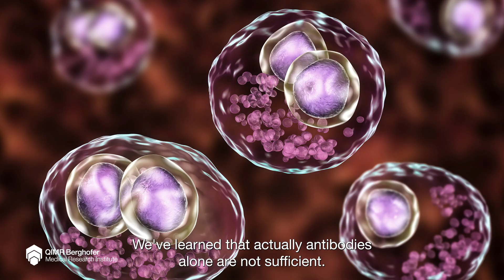Cytomegalovirus (CMV) vaccine research heralds new approach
QIMR Berghofer Medical Research Institute has developed a breakthrough vaccine candidate against the widespread but little-known Cytomegalovirus or CMV, which can cause severe disabilities among unborn babies .

CMV is a herpes virus which is carried by half the population, but the majority will never develop symptoms. However, in pregnant women, CMV is potentially dangerous for their unborn baby and may cause permanent hearing loss, cerebral palsy and even death. The virus is also dangerous for transplant patients due to their compromised immune system.

So far, all attempts to produce a durable and effective CMV vaccine have failed.

QIMR Berghofer’s breakthrough represents a new approach. Professor Rajiv Khanna, coordinator of the Institute’s Centre for Immunotherapy and Vaccine Development, said previous attempts had failed because they relied on traditional technologies to develop antibodies which attach to and remove the virus.